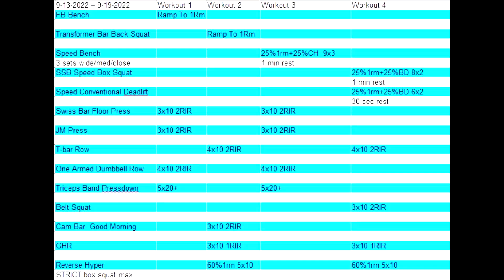Team Blaha Client Mikey - An Average Week Of Training On Team Blaha Part 23!